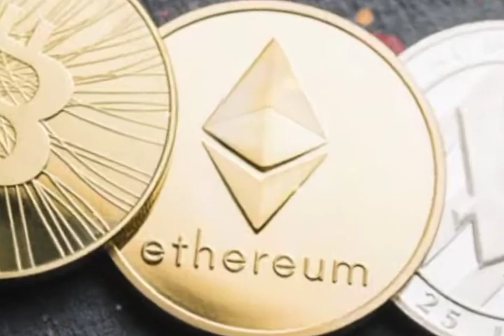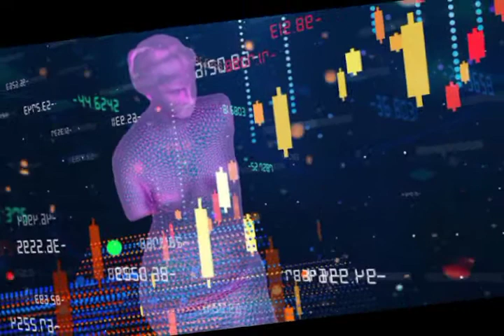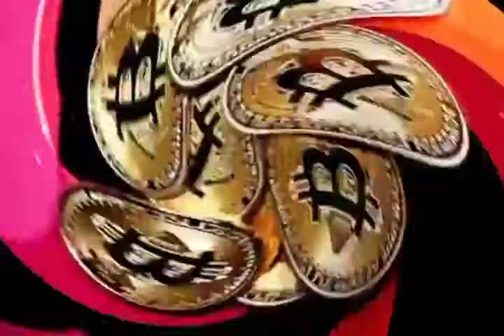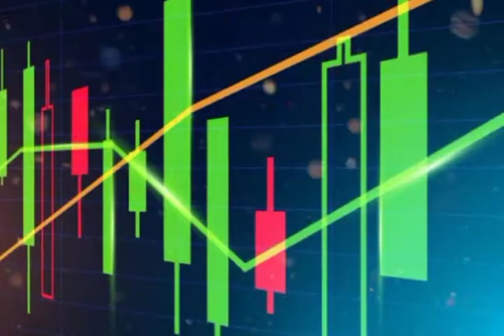TRON (TRX) Flys After Announcement of US Binance Listing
The crypto asset TRON (TRX) has seen a rise in price after Binance AS announced that it would list TRX on the exchange recently. This is part of the 'Binance Effect,' because every time a coin is listed on the exchange, it usually experiences a significant price increase. This is because the purchasing power on Binance is quite high.

According to U.Today's report from chart analysis on TradingView, TRX experienced an 8.5 percent price increase as reported by U.Today. According to the coin's daily chart, Tron broke through one of the strongest resistances on the daily chart and reached the level the cryptocurrency market saw last January.

The aforementioned resistance is the 200-day exponential moving average, which TRX has not broken or touched since early December. With the emergence of buying power and a very oversold market, asset prices quickly break through the moving averages and move further.

Prior to the listing, TRX was also moving in a sharp short-term trend since mid-March. Prior to the listing, the assets had already increased by more than 24 percent. The movement of altcoins from 2017 is very similar to that of other projects like Cardano, Ethereum and even Zilliqa.

As additional information, TRON is dedicated to accelerating the decentralization of the Internet through blockchain technology and decentralized applications (DApps). Founded in September 2017 by H.E. Justin Sun, the TRON network has continued to deliver impressive results since the launch of MainNet in May 2018.

July 2018 marked a pivotal moment for Justin Sun as it successfully acquired BitTorrent, a pioneer in decentralized services that has nearly 100 million monthly active users. The TRON network has gained tremendous traction in recent years, with more than 84 million users on the blockchain and more than 3 billion transactions.

In addition, TRON hosts the largest supply of stablecoins circulating worldwide, overtaking USDT on Ethereum in April 2021. The TRON network completed full decentralization in December 2021 and is now a purely community-regulated DAO (Decentralized Autonomous Organization). TRX.

As of writing, the price of TRX is trading at the level of Rp.1,050. Meanwhile, in the past week, TRX's performance has increased by 11.6 percent based on data from Coinecko.